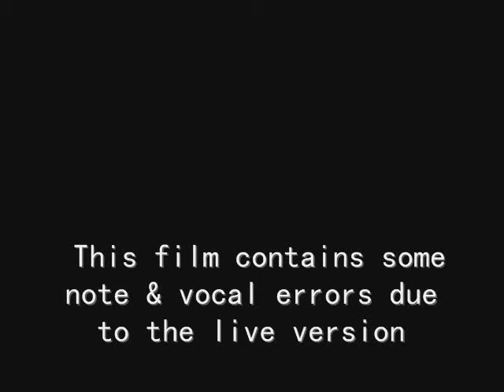Gran Borismo Part 1.wmv